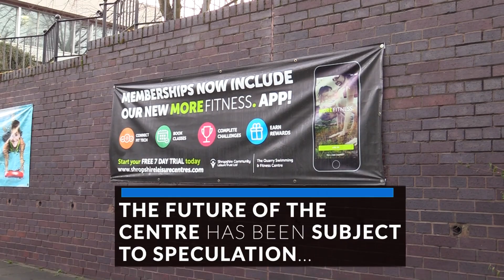Shrewsbury residents react to Quarry swimming pool plans